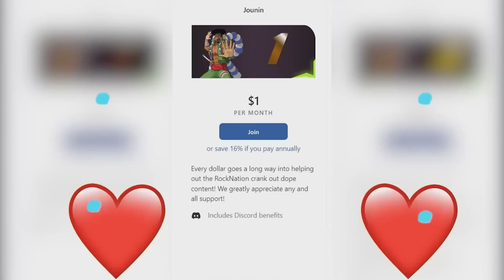Tomo's Skirt! Tomo Chan Is A Girl Episode 2 Reaction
tomo-chan wa onnanoko reaction Episode 2

20791 Three Oaks Parkway Unit 349

0:00 Intro
2:58 Tomo Chan episode 1
23:21 Discussion .

Extra